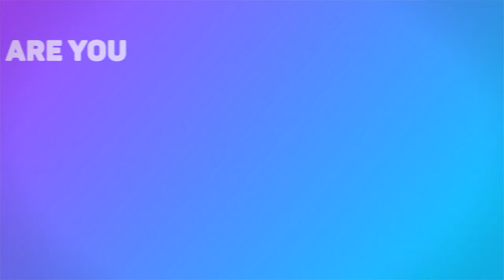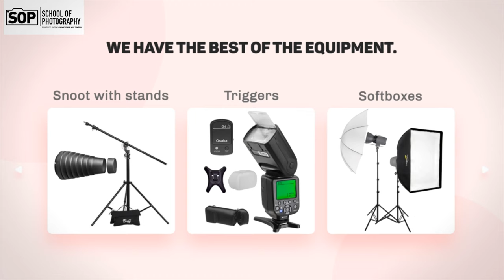School of Photography- Powered by TGC is a leading Photography training institute in Delhi & Jaipur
At School of Photography (Powered by TGC India) is a leading course training institute in  Digital Photography. Course curriculum dwells on very best in natural and studio light photography, imparted in a practical environment by expert trainers and guest faculty.
School of Photography conducts 1 year flagship course where students learns photography through practical assignment, course covers Portrait Photography, Street and People, Monuments and Architectural Photography along with industrial photography in natural light photography course schedule.
In studio light segment students learn the very best techniques in Fashion Photography, Product and E commerce photography, Food photography, Jewelry photography.
Students learn about wedding and Pre-wedding photography as well.
Students also being given proficiency on Digital applications like Adobe Photoshop, Lightroom, Premier Pro and Adobe Aftereffects.